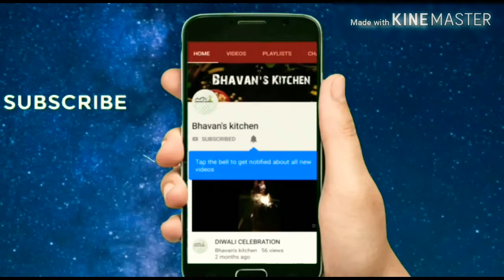PIDIKARANI KULAMBU SPECIAL DISH